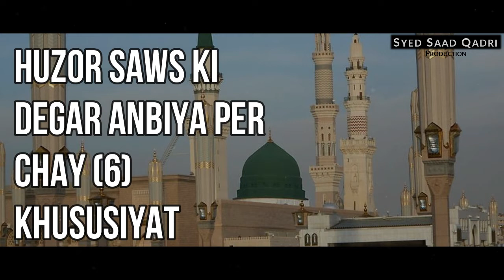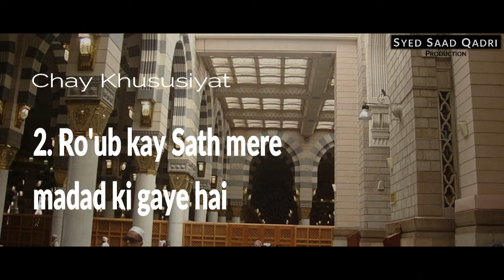Huzor SAWS ki Degar Anbiya per Chay Khususiyat | Syed Saad Qadri